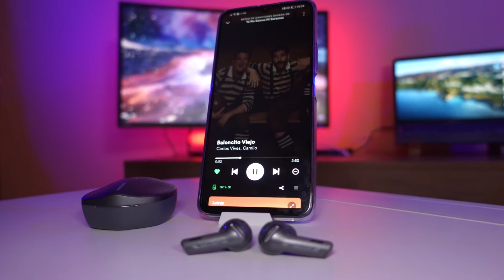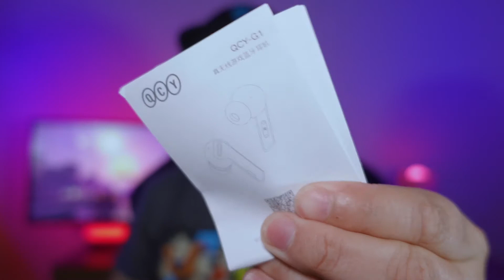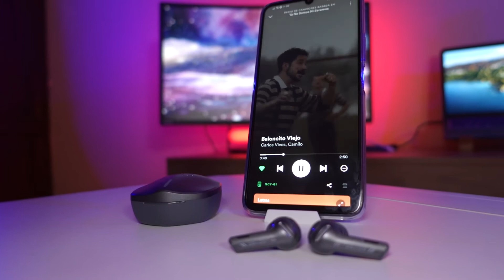QCY G1 unboxing y primeras impresiones 🔥 ¿La mejor experiencia en FREE FIRE?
Probamos estos auriculares gaming y a primera vista están bastante bien.

Conviértete en miembro de este canal para ser parte de la comunidad de Geeks más bonita del mundo!

Intro 00:00
Unboxing y diseño 01:12
Características: 02:53
App y Audio: 04:10
Conclusiones 08:03